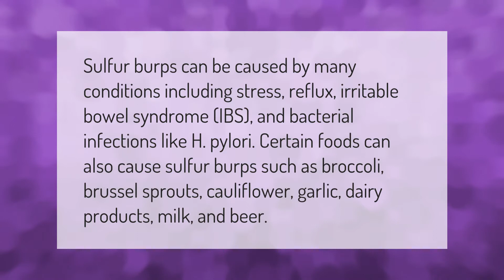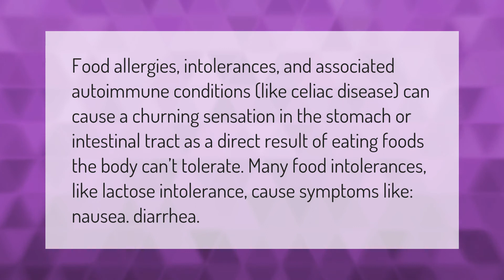What causes sulfur burps and diarrhea?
00:00 - What causes sulfur burps and diarrhea?
00:41 - Why is my stomach bubbling and I have diarrhea?

Laura S. Harris (2021, January 6.) What causes sulfur burps and diarrhea?
    AskAbout.video/articles/What-causes-sulfur-burps-and-diarrhea-202727